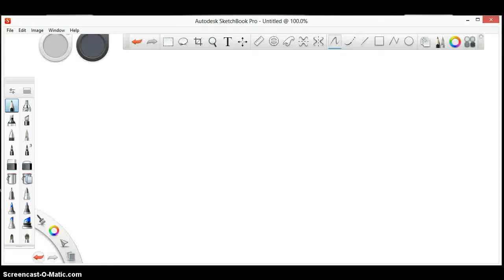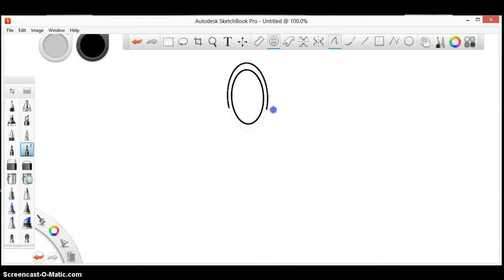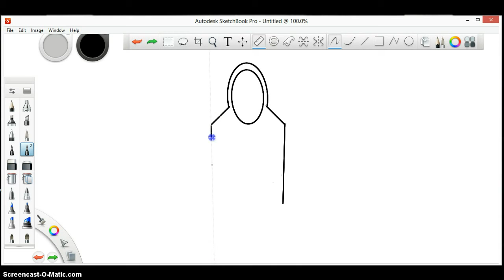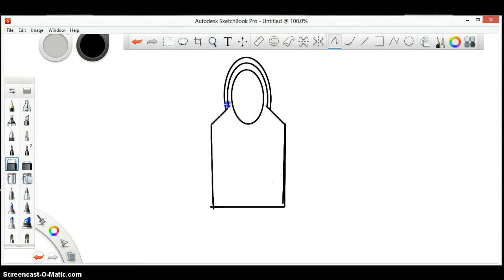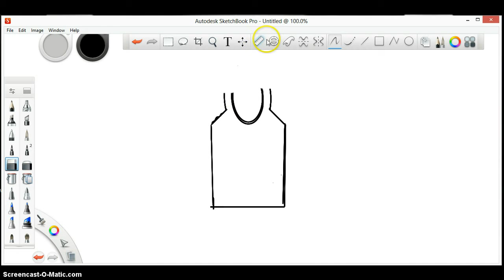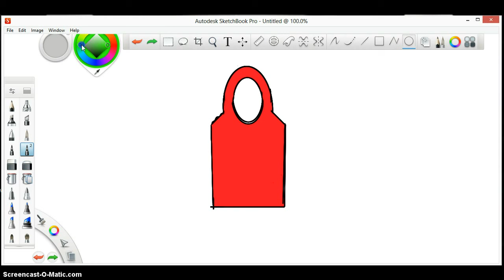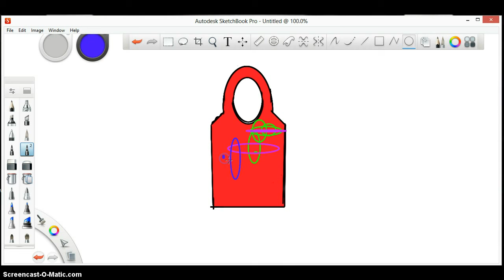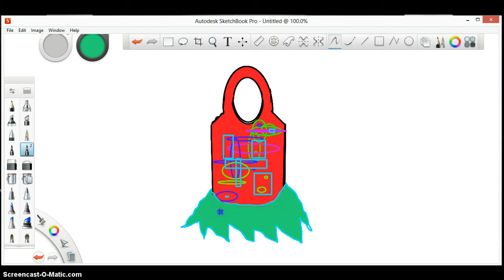Autodesk Sketchbook Pro Halter design